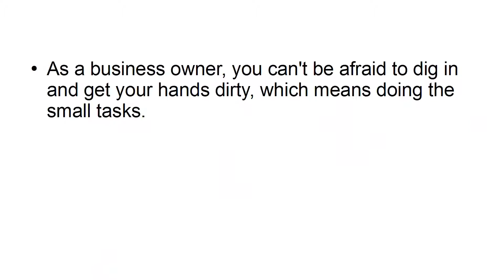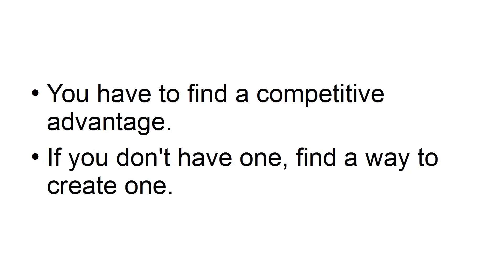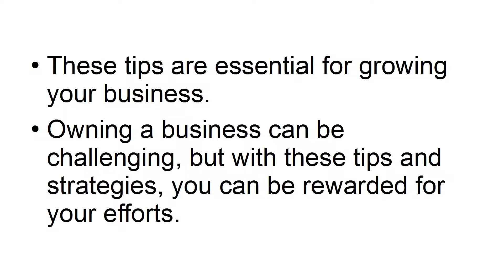Internet Marketing Course | Business Growth Strategies | Grow Your Business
How to Get more Website Traffic from Instagram?
How to Drive Targeted Website Traffic with Twitter?
3 Simple Ways to Use Facebook for Your Business
How to Avoid Being Negative?

EBOOKS/COURSES
SELF LOVE EB
TOP BLOGGER EB
MONETIZING YOUR BLOG EB